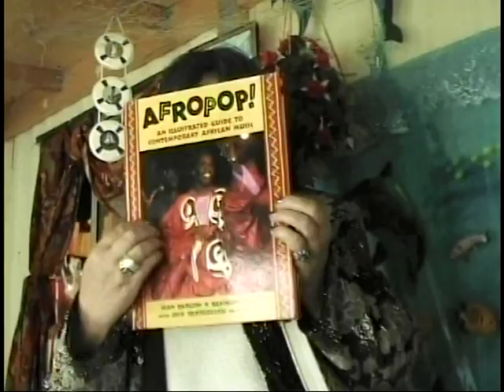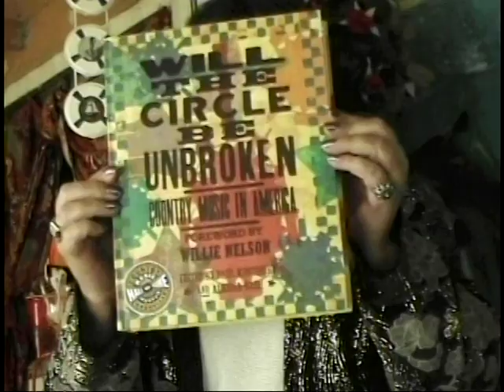A visit with a person of High Strangeness Ms. E.T part 2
Lenny Epps allowing us to  enjoy his music